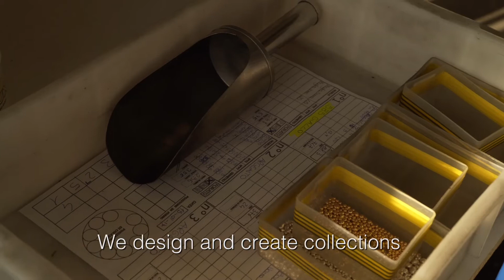The Toscano Italian Gold Story | For Life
The journey of Toscano Italian Gold, from maker to you.